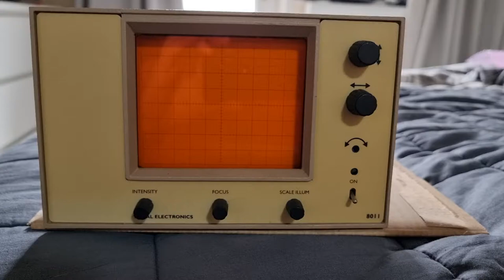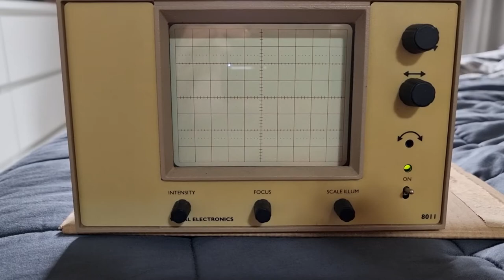Visual Electronics X/Y Vector Monitor - P7 (GM) Phosphor.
I saw this on eBay while looking through the test equipment section, it was advertised as a "Basic Oscilloscope"
I could see from the pictures that it was a X/Y Vector monitor, I was quite curious about it and thought it was unusual so placed a bid and won it.

I powered it up today to check it over and noticed the image persistence, I removed the orange filter and could clearly see this has a P7 phosphor CRT, which was unexpected.

The plan originally was to build a curve tracer or an octopus tester for it but now I'm not too sure what to use it for as I find the P7 phosphor fascinating.

I deliberately put it out of focus for the video so the camera can see the transition of colour with the phosphor persistence (And to save spot burning the CRT)